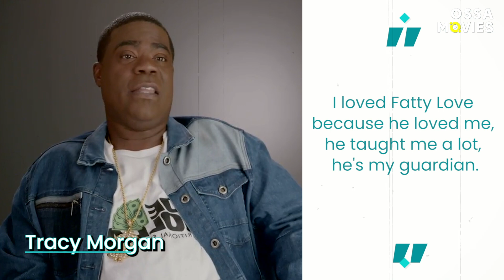Coming 2 America: Behind the scenes secrets and hidden details explained | OSSA Movies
Coming 2 America, which is now available to stream on Amazon Prime, sees Eddie Murphy and Arsenio Hall reprise their roles from the 1988 comedy classic. The Coming to America sequel also stars Wesley Snipes, Leslie Jones and Tracy Morgan in key supporting roles. Where will this rank among other Eddie Murphy movies?